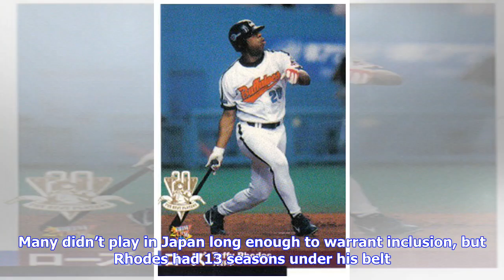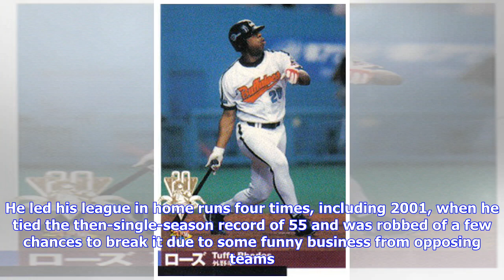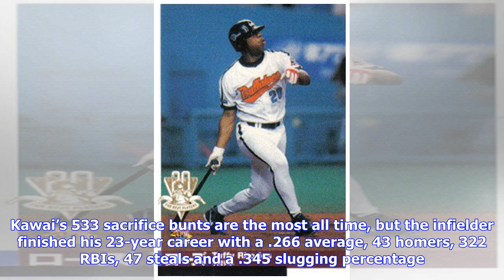Japanese Baseball Hall of Fame showing little respect for former NPB great Tuffy Rhodes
It’s one thing for another year to pass with Tuffy Rhodes not yet even within shouting distance of the Japanese Baseball Hall of Fame. But there has to be something in the voters’ water for the American slugger to be left in the dust by Masahiro Kawai on the ballot. Yet that’s where we are. The Hall opened its doors to former Chunichi Dragons Kazuyoshi Tatsunami and Hiroshi Gondo as well as former high school federation head Haruo Wakimura on Tuesday. Rhodes meanwhile was left to languish about ...